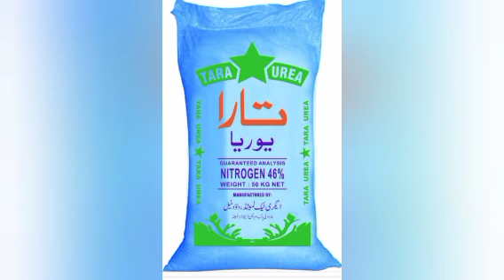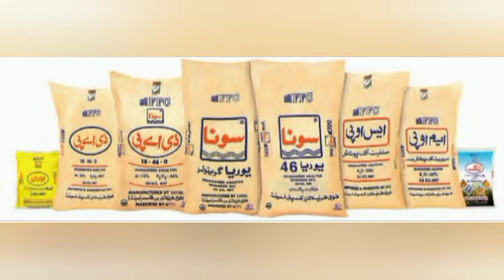ڈی اے پی کھاد | یوریا کھاد | نائٹروفاس کھاد | نائیٹریٹ کھاد | کیا ان کھادوں کا کوئی متبادل بھی ہے